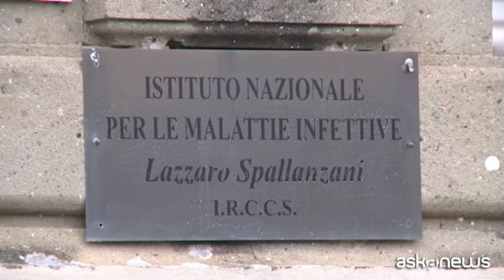Coronavirus, 12mila casi accertati. 259 vittime, tutte in Cina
Roma, 1 feb. (askanews) - Continua a salire il numero delle vittime del coronavirus che si sta allargando a macchia d'olio. Nel mondo il numero di contagi accertati è di quasi 12mila, con 259 morti tutti in Cina. Lo segnala l'ultimo bilancio fornito dalle autorità e dai media cinesi.
In Italia i casi accertati sono due, un uomo e una donna cinesi ricoverati all'istituto di malattie infettive Spallanzani di Roma. "Sono in condizioni discrete", riferiscono dall'istituto.
E' risultata invece negativa al test la donna di nazionalità cinese residente a Frosinone, che era stata portata il 31 gennaio allo Spallanzani. Così come negativo il paziente di nazionalità rumena che lavorava all'Hotel Palatino, dove soggiornava la coppia risultata positiva.
Secondo uno studio di ricercatori dell'Università di Hong Kong, i numeri dei contagi a Wuhan, epicentro dell'epidemia di infezioni da nuovo coronavirus, potrebbero essere molto maggiori di quanto le autorità al momento non comunichino e potrebbero già essere state 75.815.